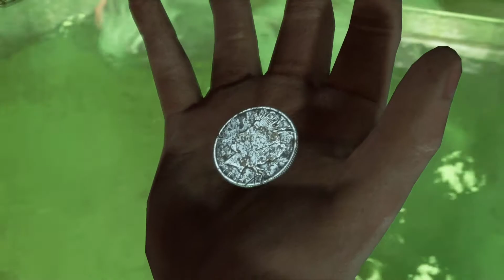BATMAN Return To Arkham City | episode 1 | PS4 Pro gameplay